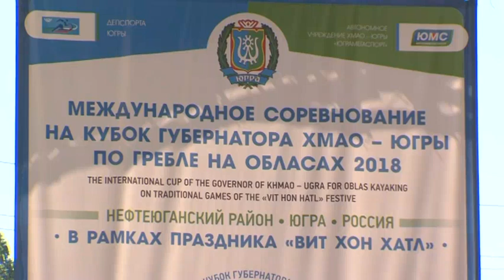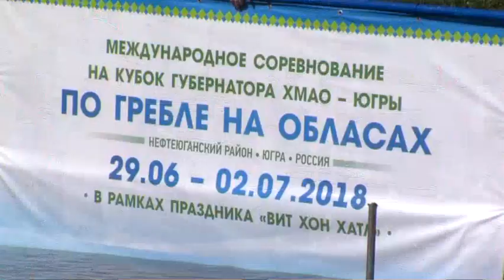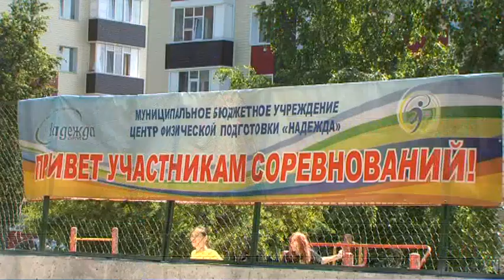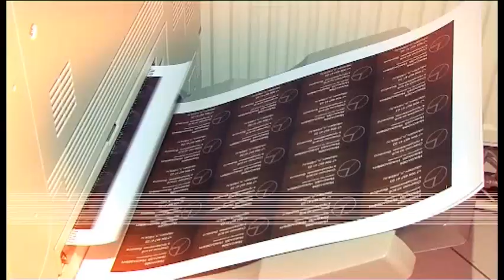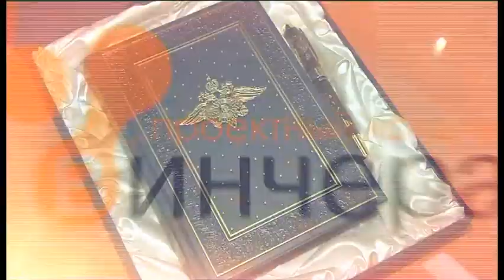В центре событий. Дневной выпуск. 02.07.18. 16+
В студии Наталья Степанова. Смотрите сегодня в выпуске:

Охватить спортом больше половины югорчан. Это закрепили на окружном уровне в поправках в законодательство.

И водой облили, и розы подарили. Армянский праздник Вардавар отметили всем Сургутом в четвертый раз.

Подражая мировым звездам. Юные спортсмены могут организовать команду и до конца лета принять участие в турнире «Дворовый футбол».